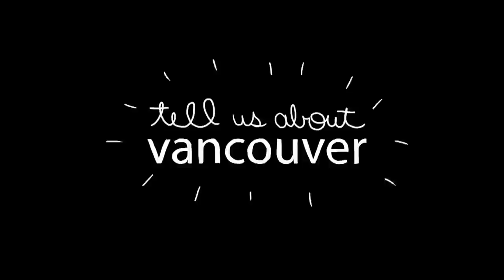Welcome to Peer Connections at Emily Carr University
Emily Carr seeks to ensure a rewarding educational, artistic, and cultural experience to all international students, and recognizes the benefits that you as an international student bring to the University. We offer services to help facilitate success in the learning and creative processes and to support you in your adjustment to the Canadian educational experience. We assist with off-campus housing, immigration, and medical insurance information, and orientation to the University.